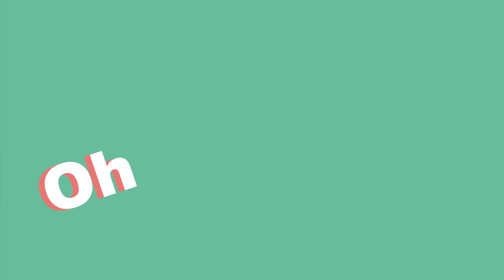Talk ohne Gast s1e16 - Nico Semsrott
WICHTIG:
Talk ohne Gast wird ab es sofort nicht mehr auf meinem Youtubekanal geben! ABER ihr könnt die neuen Folgen super einfach als Podcast auf folgenden Kanälen abbonieren:

AB HEUTE SIND WIR WIEDER ALLE ZWEI WOCHEN DA!!!

S1E16 - Die neue Folge mitohne Nico Semsrott:

Mist! Nico Semsrott hat unser Konzept durchschaut! Zumindest glaubt er das… In Wahrheit ist sein schwarzer Kapuzenpullover noch in der Wäsche und er brauchte eine billige Ausrede weil er nichts anderes zum Anziehen hat! BACK IN TOWN! Endlich erfahrt ihr: warum Till und Moritz so lange Spätsommerpause gemacht haben; warum Moritz Gene von Möven und Schafen in sich trägt; was in der letzten Zeit bei Rote Rosen passiert ist und warum Moritz erste Beziehung gescheitert ist, während Till noch Mickymouse-Comics gelesen hat! Leute, steigt mit den Podcast-Poeten Till und Moritz in ein Bett aus Freude und genießt die lang ersehnte, sehnsüchtig erwartete, heiß begehrte Folge 16 von Talk ohne Gast!